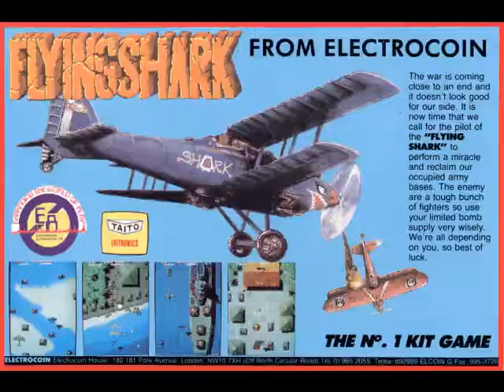Hishouzame Flying Shark BGM2 Against The Attack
Versión de X68000
Actualmente esto es una prueba para diversos soundtracks que quiero subir :)